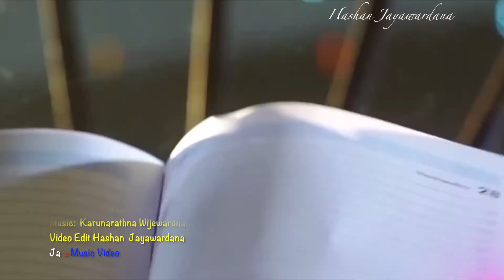Nil Tharaka(New Song)...Karunarathna Divulgane.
නවතම ගීතයක්...,
ගායනය කරුණාරත්න දිවුල්ගනේ ශුරින් ,ගී පද මහින්ද දිසානායක දිවුල්ගනේ ,සංගීතය කරුණාරත්න විජේවර්ධන ,ඔබත් රස විඳින්න.(ස්තුතියි මහින්ද දිසානායක කලාකරුවාණෙනි ඔබට ගීතය ලබාදුන්නාට). ස්තුතියි ඔබ සැමට.

නිල් තාරකා...
Artist : Karunarathna Divulgane
Lyrics: Mahinda Dissanayake
Video Edit Hashan  Jayawardana
Ja ය Music Video

නිල් තාරකා බිය වී සැලි
සේපාලිකා දෙකපුල් තෙමි
හිත මුදු මොලොක් වන්නට කලින්
සමුගනිමු මේ අවසන් පැයයි

අපේ පා යුග වැළද ගත් වෙරළේ
මල් පිපුණු තුරු වදුලේ
නෑ සුවඳ තව මැකුණේ
හෙට නික්ම යමු අපි නාඳුනනසේ
ලොවට හොර රහසේ

හාදු දුන් මල් වසන්තය නිම වී
මත් ඹමර ගී ගොළු වී
සිත් අහස ඝනදුරු වී
හෙට වෙන්ව යමු අපි නාඳුනනසේ
රැයට හොර රහසේ

මෙහි මුලික රූප රාමු ලබා ගනු ලැබුවේ  සිංහල ටෙලිවෘතාන්තයකිනි  .එහි සියලු අයිතීන් එහි නිෂ්පාදක තුමන් සතුවන අතර ඒ රුප රාමු වල හිමිකරීතවයද ඔවුන් සතුවන බව දන්වා සිටිමි.මේ ගීතය සඳහා රූප රාමු තෝරා ගත්තේ හුදෙක් මේ ගීතය ජනගත කිරීමේ අරමුණෙන් මිස මුදල් ඉපයීමේ අරමුණෙන් නොවන බවද සදහන් කරමි .අවශ්‍ය නම් මෙම රුප රාමු ඉවත් කල හැකි බවද කරුණාවෙන් දන්වා සිටිමි.ස්තුති
-හෂාන් ජයවර්ධන

Basic Scenes have been taken from one of sinhala teledrama and all rights are reserved to the producer of the drama .Please note that this extraction was done merely for the purpose of the popularizing the song and there are no any profit making motives.Thanks -Hashan Jayawardana